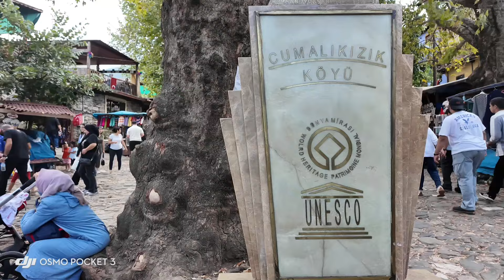Cumalıkızık Köyü, Bursa | tarihi bir gezinti | köyün güzelliği | Köy gezintisi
Kuruluşu yaklaşık 1300'lü yıllara denk gelmektedir.
Bir vakıf köyü olarak kurulan köyde, tarihi doku çok iyi korunmuştur ve Osmanlı erken döneminin kırsal kesim sivil mimari örnekleri günümüze ulaşmayı başarmıştır. Bu özelliği nedeniyle çok ilgi çeken ve ziyaret edilen bir yerleşim yeri olmuştur. Sık sık tarihsel filmlere mekan olmaktadır.
Uludağ etekleri ile vadiler arasında sıkışıp kalan köylere kızık adı verilmiştir. Diğer kızık köylerindeki köylülerin eskiden Cuma namazı için toplandığı yer olduğundan bu köyün Cumalıkızık adıyla anıldığı söylenir. Bir başka söylence de, Osman Bey'in köyün kurulduğu günün cuma günü olması sebebiyle bu köye "Cumalıkızık" adını vermiş olduğudur.

Köye yakın yerleşim yerlerinde Bizans dönemine dayanan çeşitli izler mevcuttur. Bu izler zamanında Bizanslıların o bölgede varlık gösterdiğini kanıtlamaktadır. 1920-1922 yılları arasında gerçekleşen Yunan işgaline karşı diğer köylerin aksine Cumalıkızık köyü varlığını koruyabilmiştir. Köy, bu sayede Osmanlının kültürel ve tarihi yapısını koruyarak günümüze aktarmayı başarabilmiştir. Tarihi zenginliklerinin yanı sıra bünyesinde kendine özgü sosyo-kültürel unsurları barındırması kültürel miras kapsamında önemli rol oynamaktadır. Köyün doğal tarihinin kaybolmaması adına bazı çalışmalar yapılmıştır. Cumalıkızık Koruma Yaşatma Projesi bu uygulamalardan biridir.

Its foundation dates back to approximately 1300s.
Founded as a foundation village, the historical texture of the village is very well preserved and examples of rural civil architecture of the early Ottoman period have survived to the present day. Because of this feature, it has become a very interesting and visited settlement. It is often the setting of historical movies.
The villages squeezed between the foothills of Uludağ and the valleys are called Kızık. It is said that this village was named Cumalıkızık because it was the place where villagers from other Kızık villages used to gather for Friday prayers. Another rumor is that Osman Bey named this village "Cumalıkızık" because the day the village was founded was Friday.

There are various traces dating back to the Byzantine period in the settlements close to the village. These traces prove that the Byzantines were present in that region at that time. Unlike other villages, the village of Cumalıkızık was able to preserve its existence against the Greek occupation between 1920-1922. In this way, the village has managed to preserve the cultural and historical structure of the Ottoman Empire and transfer it to the present day. In addition to its historical richness, its unique socio-cultural elements play an important role within the scope of cultural heritage. Some studies have been carried out to prevent the loss of the natural history of the village. Cumalıkızık Conservation and Preservation Project is one of these practices.